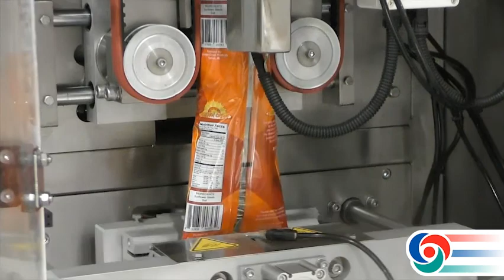Snack foods bagging machine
Turnkey bagging system for snack food packaging.